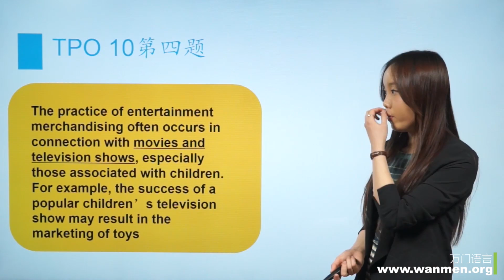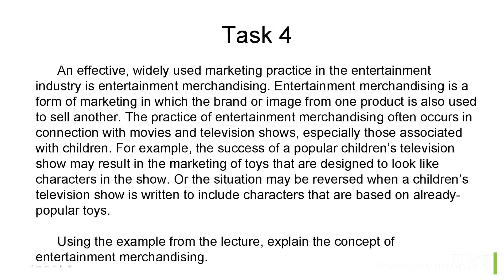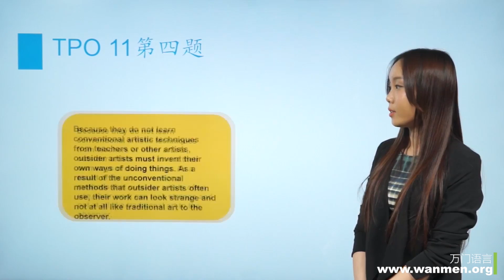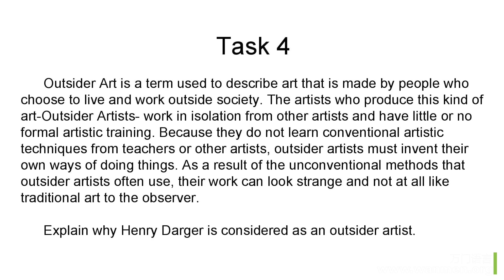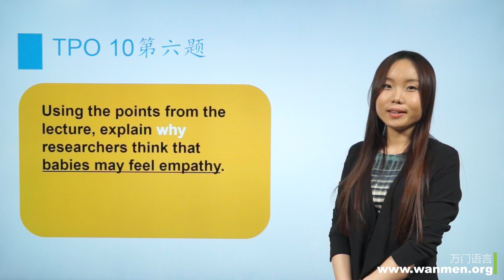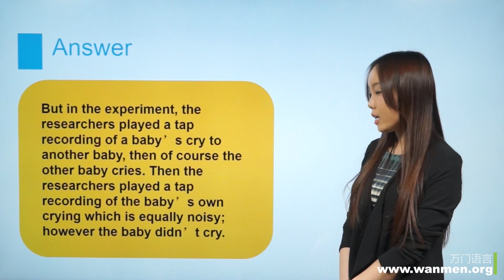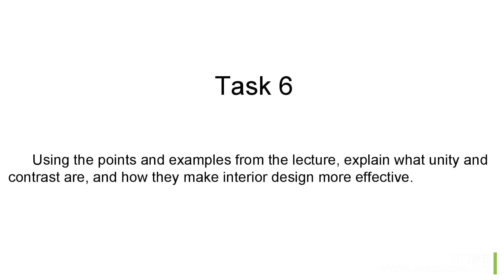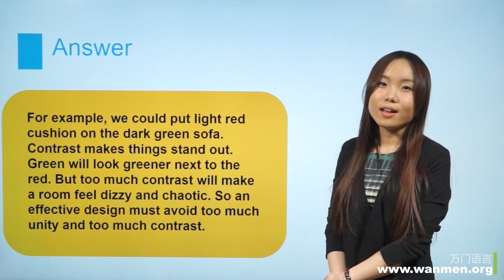【万门大学】托福口语7 3 第4、6题统讲